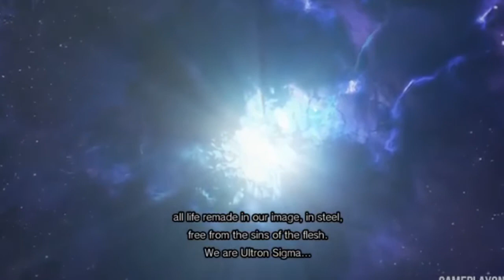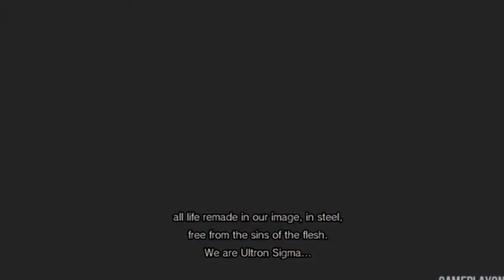Marvel Vs Capcom Infinite Demo Gameplay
Welcome everyone to the Demo of Marvel Vs Capcom Infinite demo! i wanted to play this game because i wanted to get a hang of playing for Dragon Ball Fighterz . i heard that it has the same mechanics as Dragon ball fighterz and i want to get the hang of it lol! let me know what you guys think! it was fun to play!!!

Aslo i want to say we have the sign up form ready for the Rise Of Jason Tournament!! Here is the link
that is the link for you to sign up and if you haven’t seen the rules for the jason tournament here is the link for that video
and here is the link for the Code of Conduct that you must follow if you want to be apart of this tournament
We are looking forward for this tourament so if you play Friday the 13th you should totally check out this tournament for jason players!!!